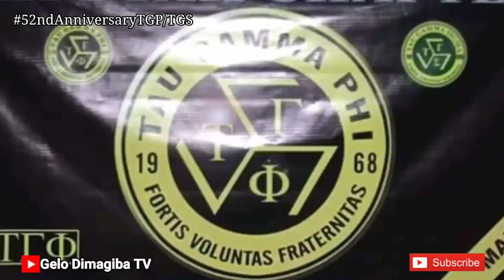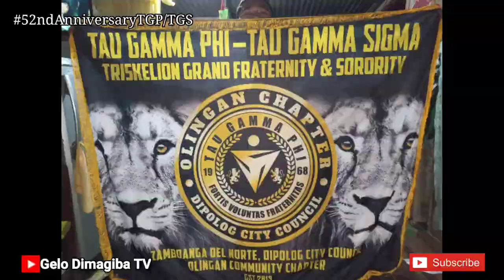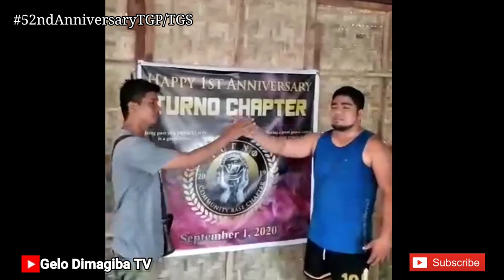52nd Anniversary Tau Gamma Phi/Tau Gamma Sigma ( Dipolog City Council) ZDN Prov. Council 🔥🔥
Happy 52nd Anniversary Tau Gamma Phi/ Tau Gamma Sigma Triskelion Grand Fraternity & Sorority
Arribbaa!!!